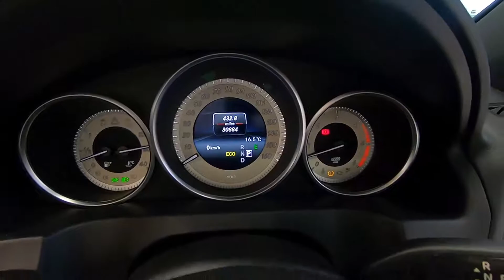MERCEDES E350 AMG LINE CABRIOLET 3.0CDI AUTOMATIC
This is a superb example of Mercedes grand touring cabriolet. Stunning in lightning grey pearl with full charcoal leather upholstery, this 255BHP glides along with it's 9 speed super smooth automatic gearbox however only £155 to road tax and capable of up to 57MPG. Registered in November '14 and owned by our managing director, with just 30k miles this is a lovely example.
 Features include paddle shift optional gearchange, rear difuser, Sat Nav, both front and rear parking sensors, 18" AMG twin 5 spoke alloys and electric heated seats just to name some items.
Business and private finance options available including PCP and we will supply this super convertable with a full service, MOT and 6 months warranty extendable to 36 months. A test drive is highly recommended.